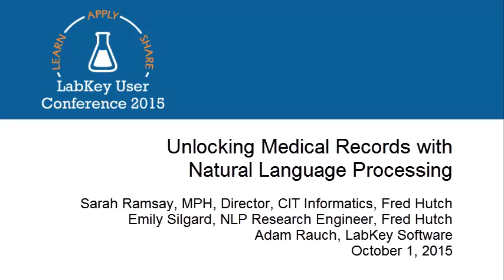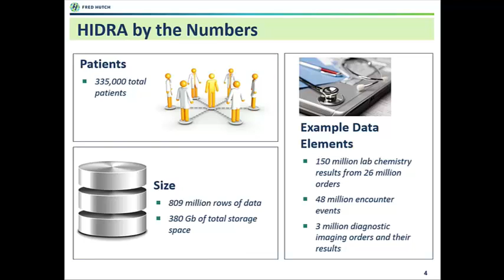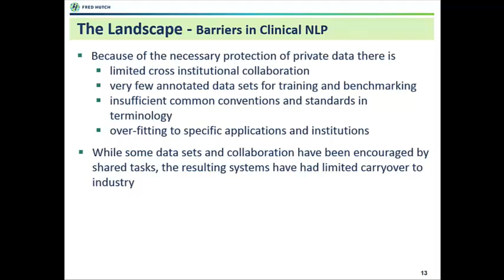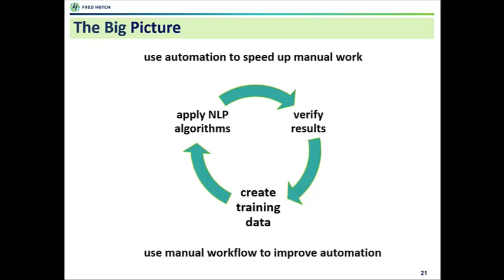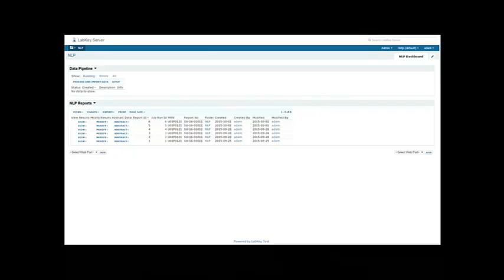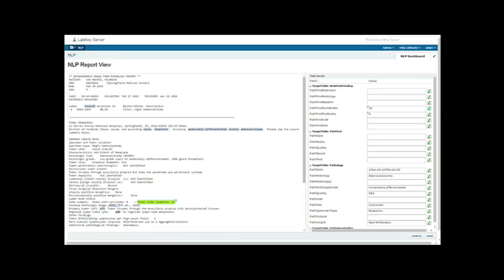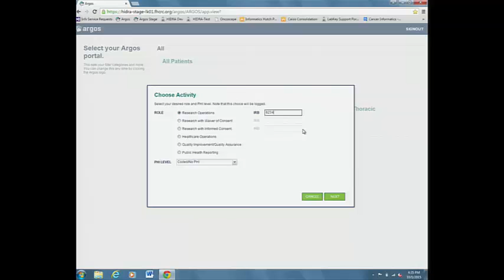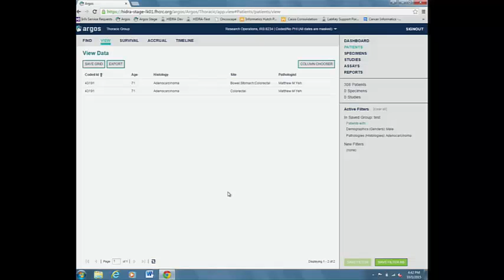Unlocking Medical Records with Natural Language Processing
Presented By: Sarah Ramsay, Director, CIT Informatics, Fred Hutch; Emily Silgard, NLP Research Engineer, Fred Hutch; Adam Rauch, LabKey

Currently, the majority (65-80%) of the data elements needed for clinical and translational research in cancer can only be found in unstructured narrative reports. As part of the Hutch Integrated Data Repository and Archive (HIDRA) initiative, Fred Hutch and LabKey Software have been developing an open, integrated and scalable approach to both manual data abstraction and natural language processing (NLP). We will present the context and business case for NLP at the Hutch, NLP options from other groups, why we have developed the LabKey NLP/Abstraction pipeline, and technical details of this module. The presentation will include a demonstration of this module and roadmap of its implementation at Fred Hutch.